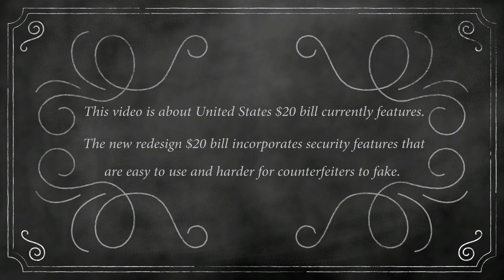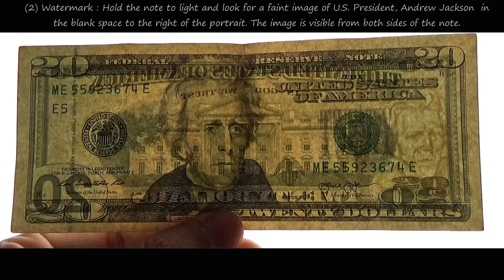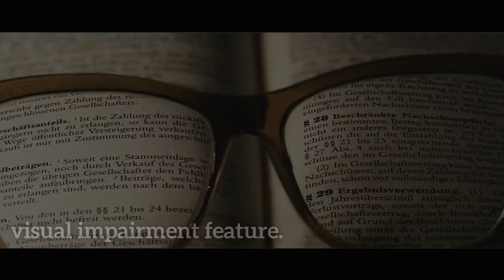United States New Twenty Dollar ( $20 ) bill Features & Security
This video is about few Security features of new US  $20 bill.
Security features can help you to tell if a 20 dollar bill is fake or real.